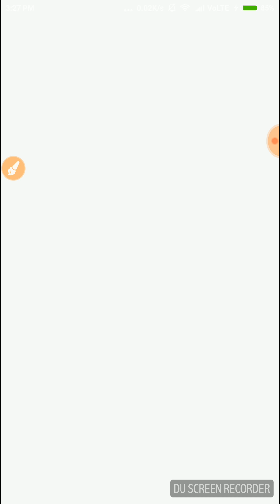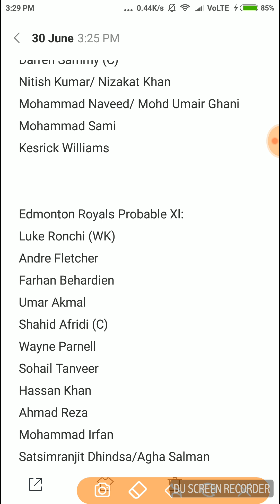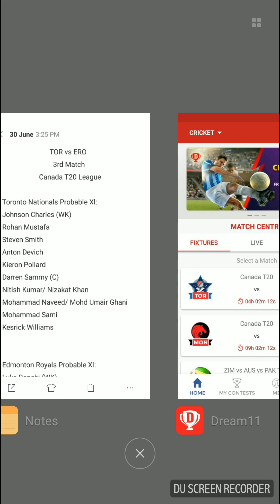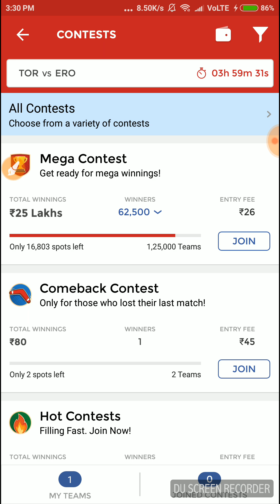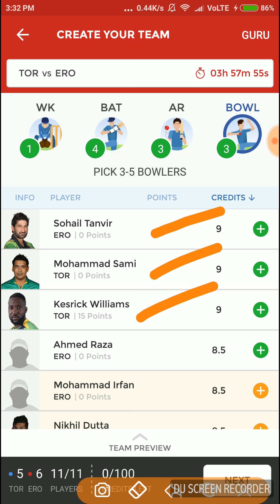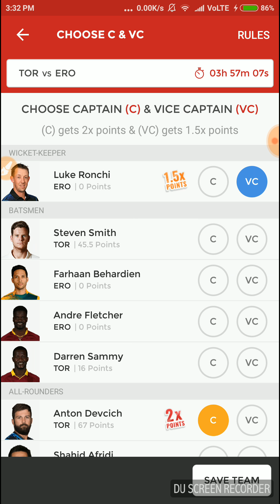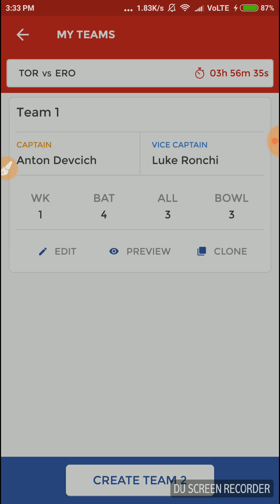TOR vs ERO, 3rd Match, Confirmed playing11 for Dream11 Team, Canada T20 League. 30/06/18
In this video we will discuss about the best team and playing11 of the match which is going to be played between Toronto Nationals and Edmonton Royals.